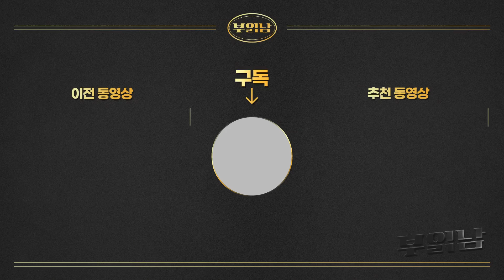머지않아 스마트폰 멸종하고 '이것으로' 대체됩니다 [경희대 경영대학원 김상균 교수 1부]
부읽남tv가 운영하는 '부읽남의 인터뷰' 채널 바로가기

부읽남의  첫책 구매 (운명을 바꾸는 부동산 투자수업)

더 나은 미래를 위해 공부하는 사람들(부읽남의 디벨로 카페)

돈 되는 내집마련 투자법,  CLASS101+ 가입 후 무제한으로 듣기